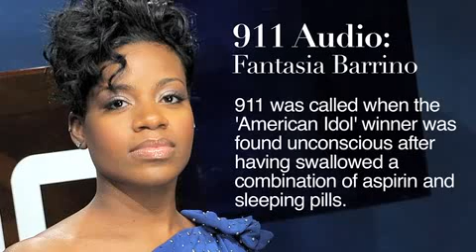Fantasia Barrino 911 Call